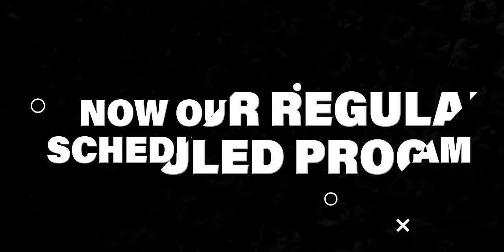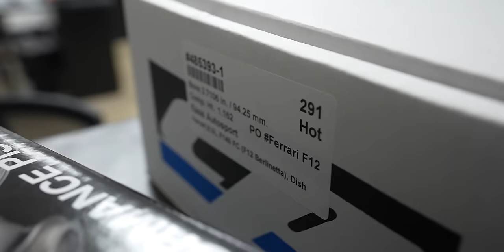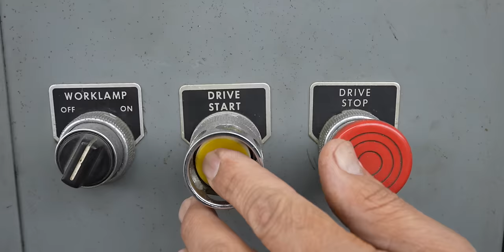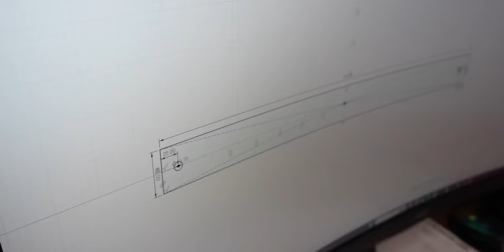FERRARI WON'T LIKE THIS.... FORCED $21,836 DISCOUNT!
Brand new Because Racecar drop is OUT NOW
SHOPDDE.COM